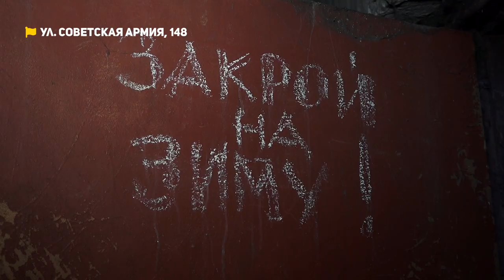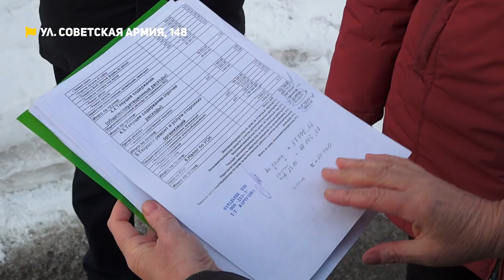Столб подъезда гнет, подвал дома лишен света | Коммунальный патруль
Смотрите в новом выпуске:

- Подъездный столб прогнил и вот-вот готов был рухнуть, а с ним завалится и козырек. Жители еще месяц назад били тревогу, обращались в свою управляющую компанию, но в оперативном ремонте людям отказали. Помимо несвоевременного реагирования обслуживающей компании, жители возмущены качеством ремонта двора по комфортной городской среде.

- Подвал многоквартирного дома на Советской Армии долгое время не видел света. Управляющая компания не считает нужным обновлять осветительные приборы. Люди возмущаются  и добавляют, что аварийным организациям в случае ЧП приходится работать в темноте. Помимо этого в доме трещат по швам подвальные помещения.